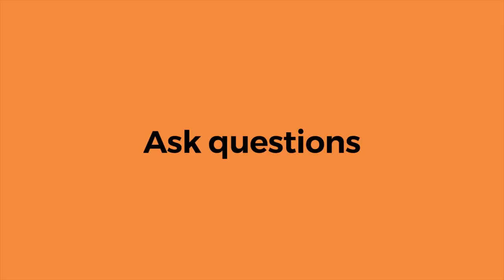AskAquent How to ace a phone interview for freelance work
In this video, Lee Shorter, Aquent Agent shares some tips on how to ace a phone interview for freelance work.

Full transcript:
Hi everyone Lee Shorter here, and today I'm going to be speaking to you about how to ace a phone interview for freelance work. So firstly, why do companies conduct phone interviews? In short really, it's because hiring managers are generally time-poor. They've got a specific project deadline to meet that they're needing support with and they don't necessarily have the time available to conduct a full face-to-face interview for an hour or so. Having said that, they still want to make sure that the person they're bringing on board has the skills and capabilities required to deliver on the work that's needed. A look at your resume and portfolio will generally tell them much of that, but being able to clearly articulate your skills and experience that are relevant for that specific project is, in essence why they would conduct the call.

So what can you do to ensure you're going to ace the phone interview? The most important thing really, as with any interview, is to make sure you're prepared. Don't fall into the trap of thinking that just because it's a short phone interview that you you're not going to be expected to know your stuff. The best advice that I have is to reach out to the person you're going to be speaking to on LinkedIn. Maybe send a connection request. It's a good chance to put a face to a name so that you're not only just a voice at the end of the phone. It's also a good chance to find out a bit about some of the connections that they might have, or places that they might work or have worked in the past, that you also might have worked at. Its harder to build rapport over the phone than it is face-to-face, so having something in common to be able to get the conversation started is really going to be a benefit to you.

Once the niceties are out of the way, it's time to get into the important stuff. As I mentioned before, a phone interview is going to be a lot shorter than a face-to-face, so you need to make sure you're being as clear and succinct as possible. Don't go into too much detail about information that's not relevant to the specific project that you're going for. Remember, you're pitching for a project and not a job. Make sure you get across to the hiring manager your experience that aligns, and how that's going to help him complete this project.

Don't be afraid to ask questions of your own. It's as much about you getting to know them, as them getting to know you. If you're going through a recruiter, a lot of the groundwork might have been done for you, but it's good to know a bit about the company, the team size that you're going to be getting involved with, specific deliverables for this project, and any other projects which might arise off the back of this.

Finally, but equally as important, is to make sure you're in a quiet environment with good phone reception. The same goes if you're holding a video call, or maybe having a Skype interview. The last thing you want is a crackly line, or connection issues, or loud noises in the background disrupting the call. It's only going to go to frustrate the hiring manager that you're talking to. So, phone interviews are a common place, certainly in the freelance world. If you ensure that you're prepared, have done your research, and are ready and waiting for the call at the correct time, then there's no reason why you shouldn't ace it.